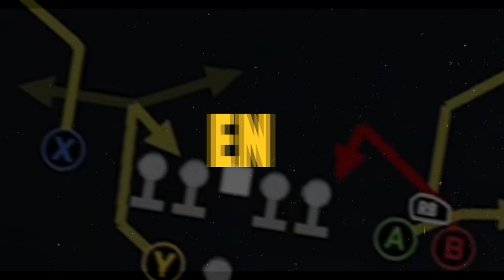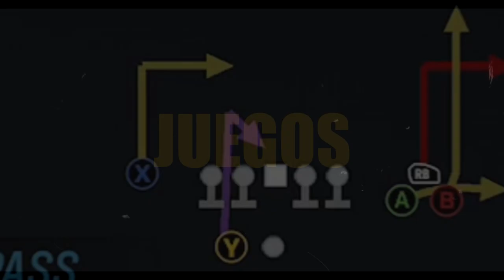49ERS vs CARDINALS | ESTADIO AZTECA | MADDEN 23 | CANAL 49 INTERACTIVO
Mi pronóstico del juego de la semana 11 49ers vs Cardinals MEXICO GAME

GO NINERS!!!